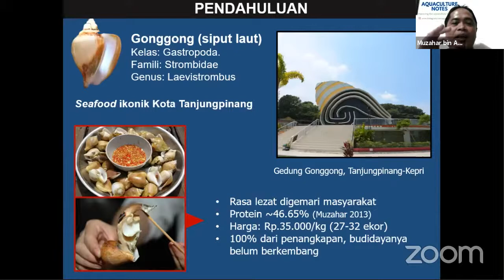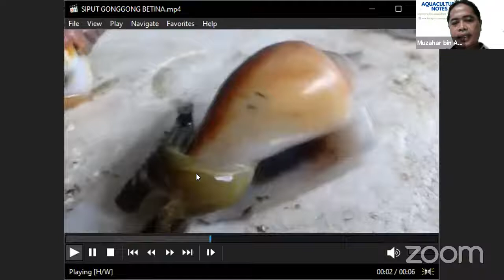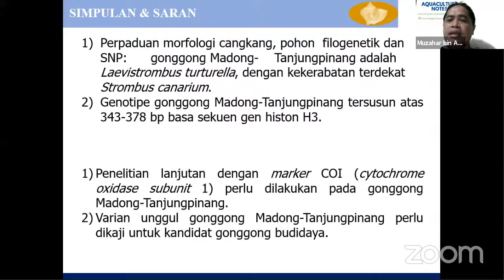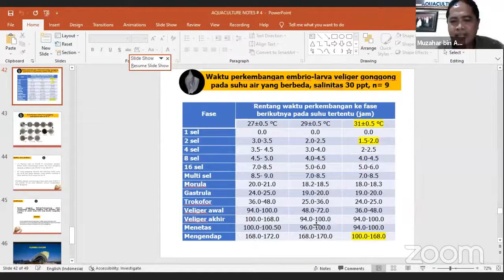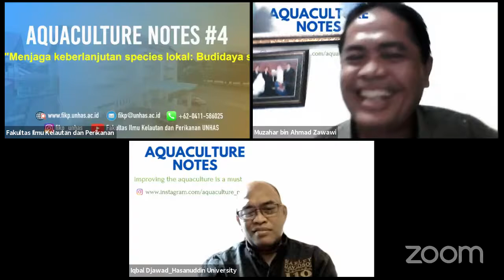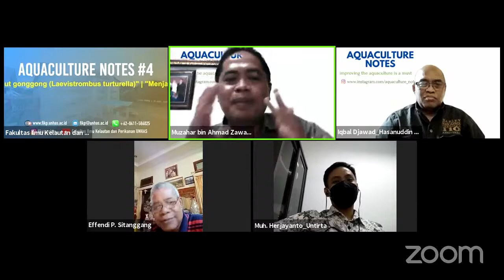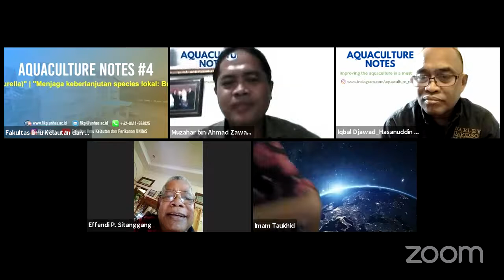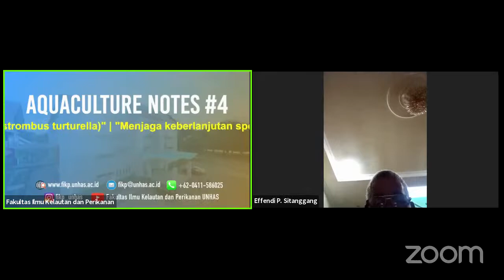Aquaculture Notes 4 | Budidaya siput gonggong